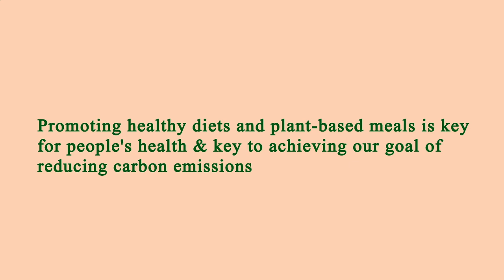Location Restaurants Near Me Los Angeles 90032 CA, Los Angeles County, California, United States